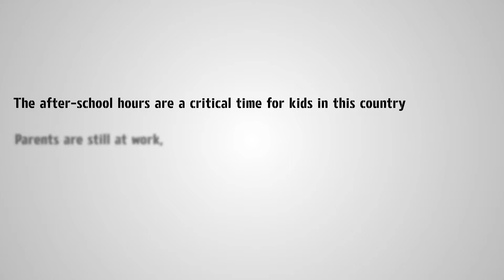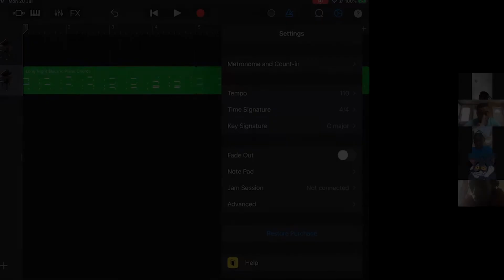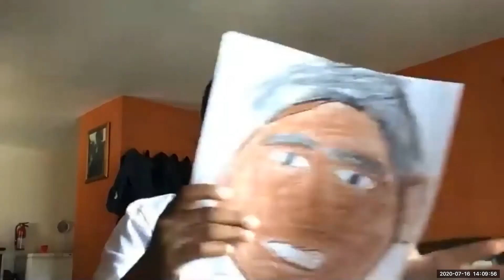Promo - After School All Stars - NJ Chapter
I am proud to serve on the board for the NJ Chapter of After-School All-Stars, the charity founded by Arnold Schwarzenegger over 25 years ago!  In this video is our board chair and our executive director, talking about how the NJ Chapter has adapted to the COVID_19 Pandemic.